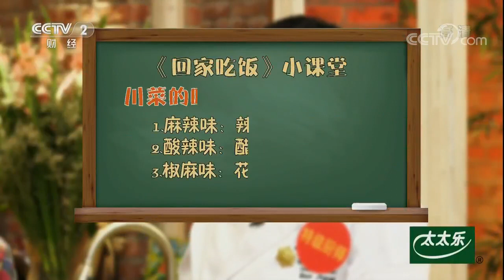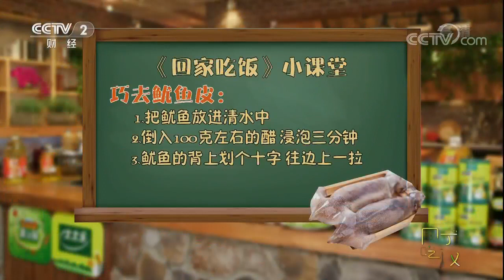因川剧爱上川菜，河南小伙创作板栗酸菜鱼！重庆川菜大厨巧做清一色海鲜毛血旺！【回家吃饭 20171018】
本期节目主要内容： 来自河南的厨房达人史遂运，最初因为十分喜欢川剧，在了解和学习后，除了学会川剧这门艺术，还深深地爱上了川菜。本期节目中他带来了一道创新改良川菜，川味板栗酸菜鱼。特级厨师包继伟是地道的重庆人，也是专业川菜大厨。包大厨说，做川菜的基础是“三椒三料，七滋八味九杂”，他带来的是一道很有特色的清一色海鲜毛血旺。